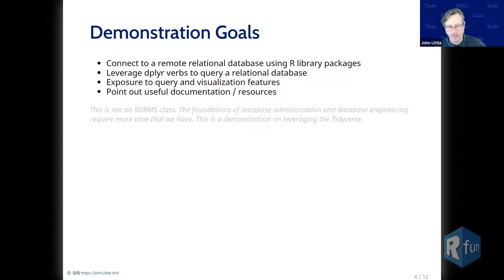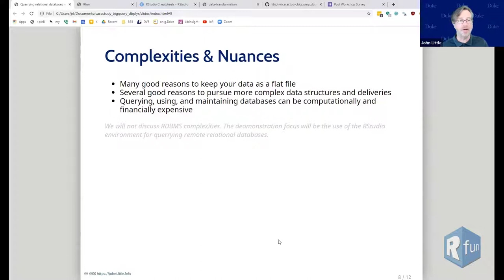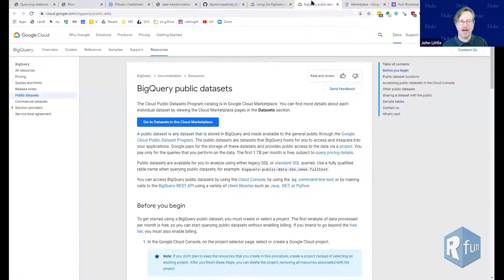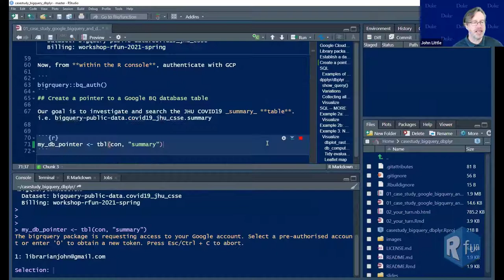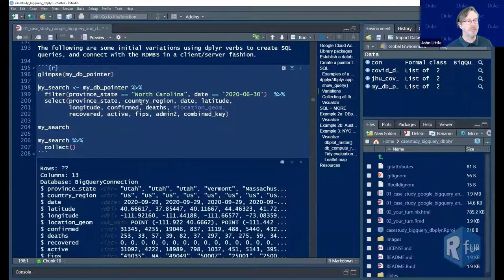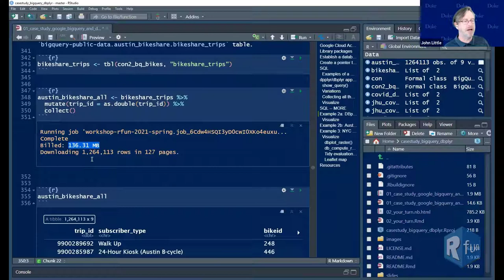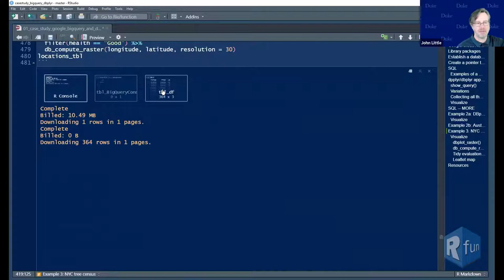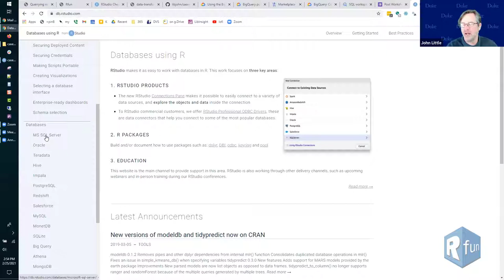Public datasets and BigQuery w/ dplyr - Use R/Tidyverse to query remote relational databases via SQL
If you know dplyr, you can query Google BigQuery and other relational databases.  The dplyr package will translate your dplyr verbs and generate SQL queries.  The DBI package will broker database connection connections.  the bigrquery package is specific to Google BigQuery and simplifies access to the BigQuery public datasets as well as other datasets.

0:00 Start
15:57 - Google BigQuery Platform & Console
24:36 - Accessing BigQuery via dplyr
27:06 - Make a DB connection -- DBI::dbConnect
29:03 - Point to relational table
30:38 - view table schema -- glimpse()
32:38 - [traditional] SQL query
34:50 - [Transform remotely] Use dplyr to query remote relational database (e.g. BigQuery)
38:12 - show_query()
43:33 - Visualize [locally] with ggplot2
51:47 - left_join() - invoke remote data join
53:47 - library(dbplot) - Visualize by leveraging remote compute power for minimal remote CPU processing

This Rfun Case Study demonstrate the utility R / Tidyverse workflows.  You can use the Tidyverse as a universal reproducible interface for your analysis projects.